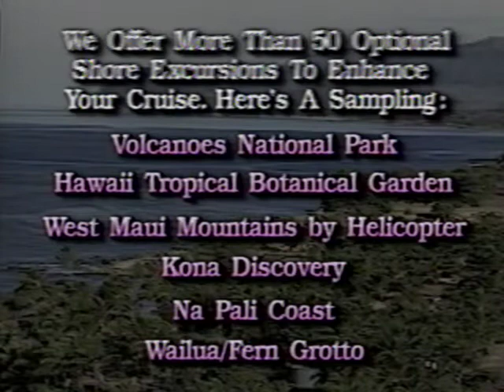American Hawaii Cruises 90s Promo Video ft. SS Constitution & SS Independence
Promo video from former American Hawaii Cruises who operated the former United States ocean liners Constitution and Independence on Hawaii cruise service.